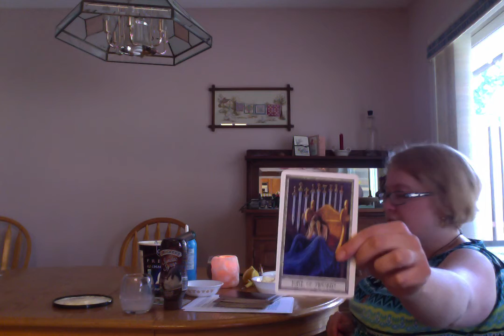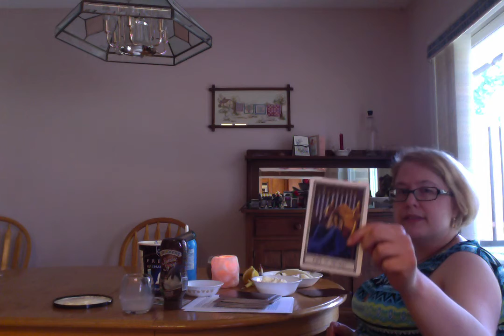Ancient Hearth Sanctuary Lughnasadh Celebration 2021 Honouring The Dairy Queen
This fun Lughnasadh celebration mixes Druidry, Kitchen Witchery and general silliness.